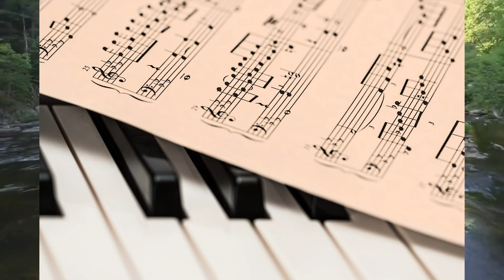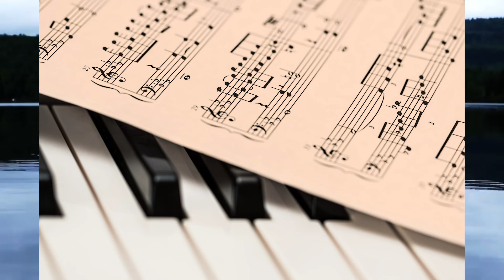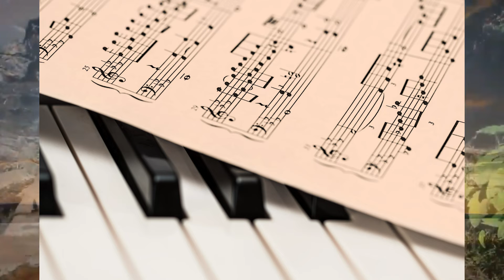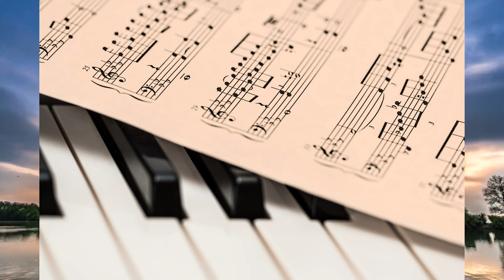Beautiful Relaxing Music on a Flute [Music For Stress Relief and Healing]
🔵 Open 2 or more Tabs for heavier sound

Listening to Beautiful Flute and Piano Relaxation Music will heal you!
If you need stress relief or help falling asleep you've come to the right place!

Inspiration and sources for this video:
* Beautiful Instrumental Music • 24/7 | Stress Relief | Relaxing Piano, Guitar, Cello, Violin & Flute